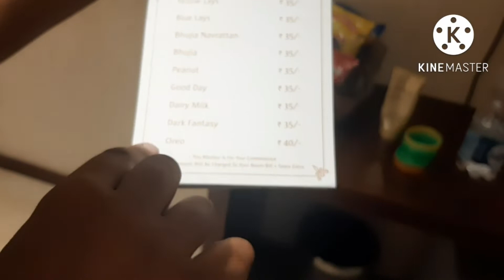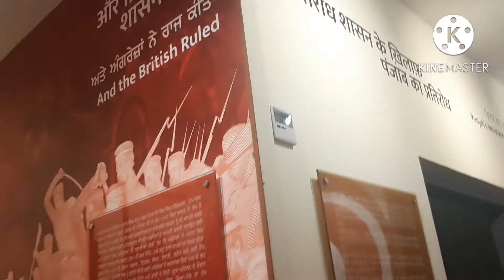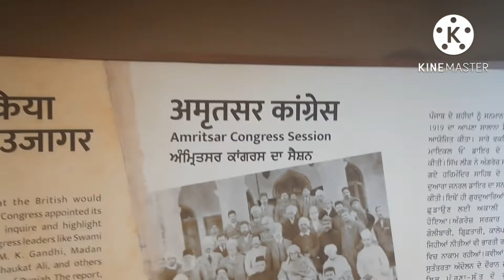Visit to Amritsar#devotional#vlogs Amritsar golden temple#jalianwala baag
A holy place of all peoples.we feel very calm on this peaceful place.i want visit again becoz some place I can't visit.